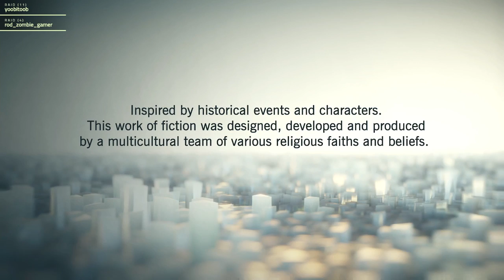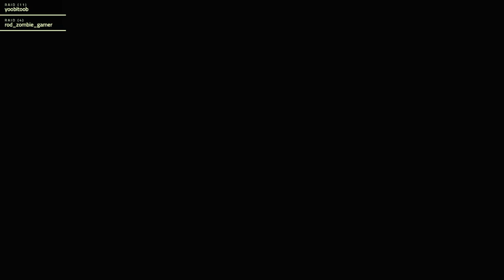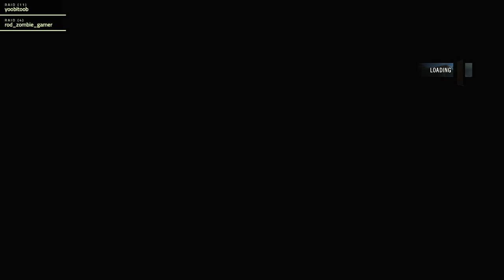[#1] Assassin's Creed Unity | No-HUD Challenge (2021 Annual Series Run)